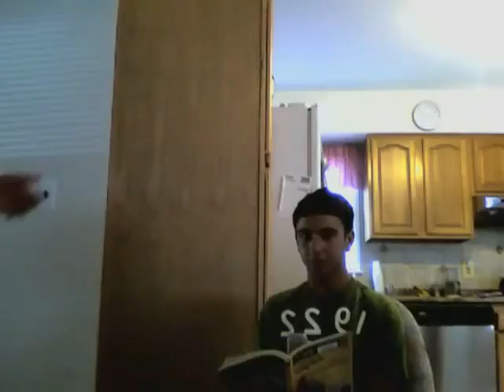supermac2890 present crazzycris94